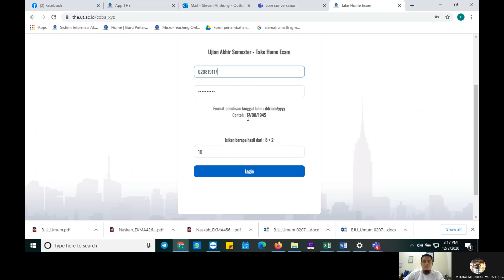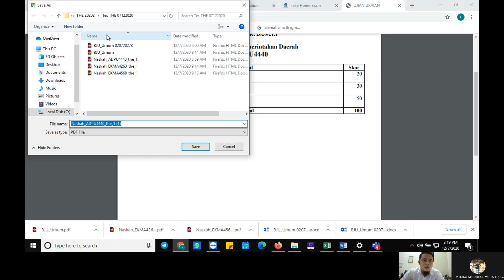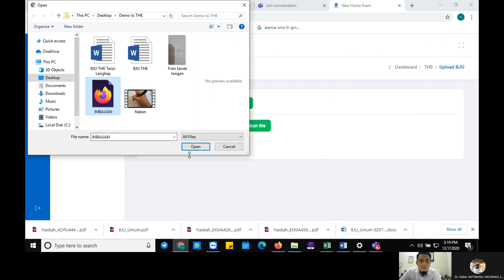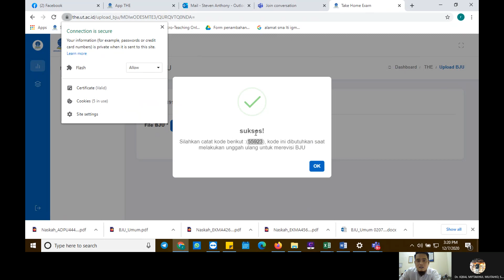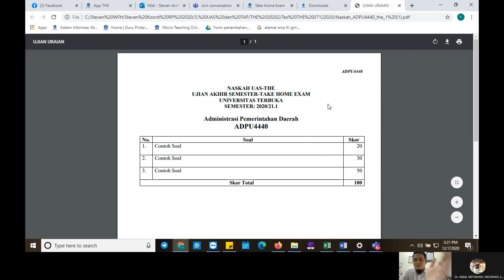Cara mengaktifkan Pop-ups for Chrome agar keluar "scurity code" Take Home Exam Universitas Terbuka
Pop-ups and redirects for Chrome harus kita aktifkan "allow" agar tampilan dari laman the.ut.ac.id waktu unggah BJU akan muncul scurity code yang berguna untuk menampilkan BJU atau merevisi BJU jika ada perubahan dengan catatan waktu masih tersedia. Terima kasih.
Ada versi yg kedua yakni klik tanda gembok kemudian pilih site setting lalu pilih flash dan rubah allow atau izinkan.

Selamat Mencoba